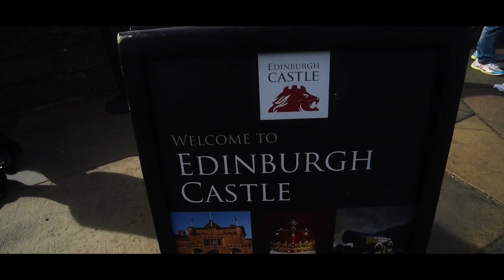B&M's Edinburgh Experience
Our very first travel trip together last Sept 2016